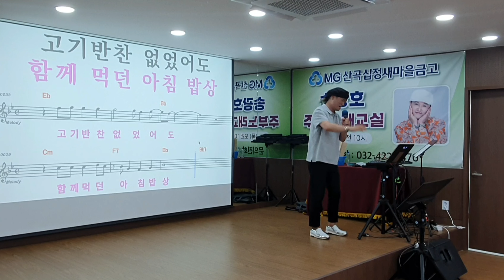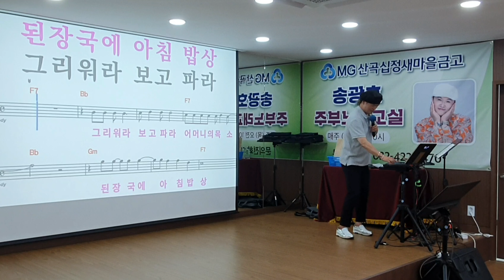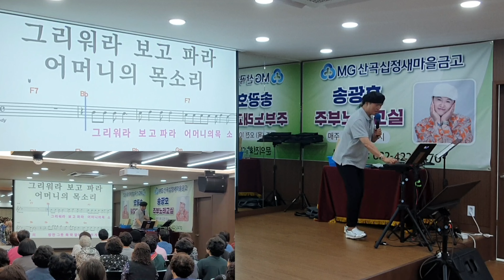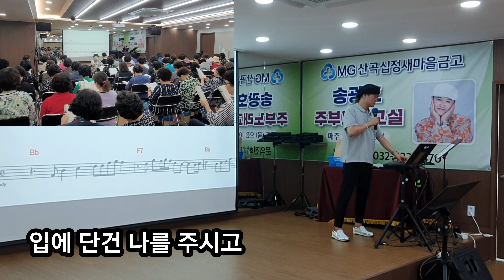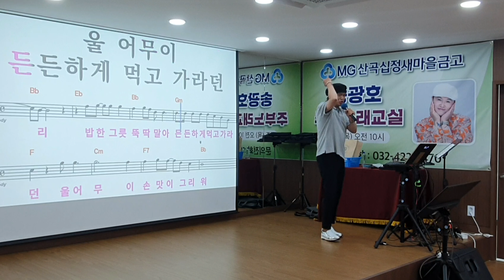아침밥상/원곡 박군(명품강의) 노래강사 송광호노래교실/ 산곡십정새마을금고